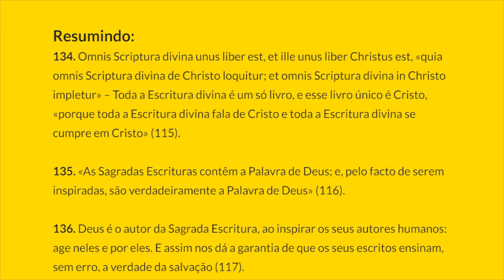§134-141 Capítulo 2: Resumo do Artigo 3 | Catecismo da Igreja Católica: 1 parágrafo por Dia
134. Omnis Scriptura divina unus liber est, et ille unus liber Christus est, «quia omnis Scriptura divina de Christo loquitur; et omnis Scriptura divina in Christo impletur» – Toda a Escritura divina é um só livro, e esse livro único é Cristo, «porque toda a Escritura divina fala de Cristo e toda a Escritura divina se cumpre em Cristo» (115).

135. «As Sagradas Escrituras contêm a Palavra de Deus; e, pelo facto de serem inspiradas, são verdadeiramente a Palavra de Deus» (116).

136. Deus é o autor da Sagrada Escritura, ao inspirar os seus autores humanos: age neles e por eles. E assim nos dá a garantia de que os seus escritos ensinam, sem erro, a verdade da salvação (117).

137. A interpretação das Escrituras inspiradas deve, antes de mais nada, estar atenta ao que Deus quer revelar, por meio dos autores sagrados, para nossa salvação. O que vem do Espírito não é plenamente entendido senão pela acção do Espírito (118).

138.  A Igreja recebe e venera, como inspirados, os 46 livros do Antigo e os 27 do Novo Testamento.

139. Os quatro evangelhos ocupam um lugar central, dado que Jesus Cristo é o seu centro.

140. A unidade dos dois Testamentos deriva da unidade do plano de Deus e da sua Revelação. O Antigo Testamento prepara o Novo, ao passo que o Novo dá cumprimento ao Antigo. Os dois esclarecem-se mutuamente; ambos são verdadeira Palavra de Deus.

141. «A Igreja sempre venerou as Divinas Escrituras, tal como o próprio Corpo do Senhor» (119) ambos alimentam e regem toda a vida cristã. «A vossa Palavra é farol para os meus passos e luz para os meus caminhos» (Sl 119, 105)(120).

Notas:
115. Hugo de São Vítor, De arca Noe II, 8: PL 176, 642: cf. Ibid. 2. 9: PL 176, 642-643.

116. II Concílio do Vaticano, Const. dogm. Dei Verbum. 24: AAS 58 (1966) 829.

117. II Concílio do Vaticano, Const. dogm. Dei Verbum, 11: AAS 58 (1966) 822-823.

118. Cf. Orígenes, Homiliae in Exodum 4, 5: SC 321, 128 (PG 12, 320).

119. II Concílio do Vaticano, Const. dogm. Dei Verbum, 21: AAS 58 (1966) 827.

120. Cf. Is 50, 4.